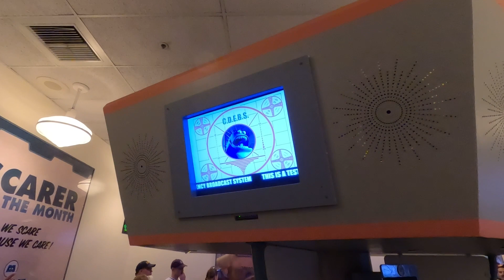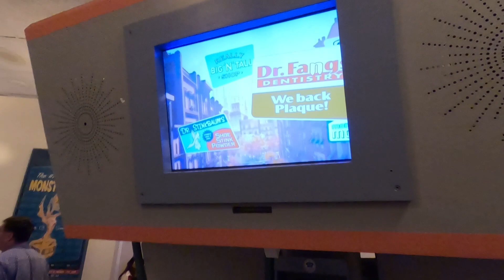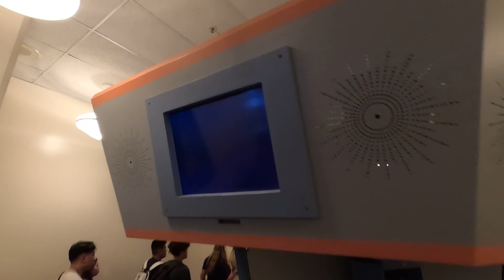Monsters, Inc. Mike & Sulley to the Rescue! | 8 Minute Wait | 05/17/23 | Disneyland Resort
Wednesday May 17th 2023 @ 6:55pm
Monsters, Inc. Mike & Sulley to the Rescue!
8 Minute Wait

As you step into the bustling streets of Monstropolis, you'll find yourself surrounded by the vibrant energy of our lovable and mischievous monster pals, Mike and Sulley. Just like in the beloved Pixar film, "Monsters, Inc.," these two furry friends are on a mission to save the day!

As you enter, you'll immediately notice the whimsical charm of Monstropolis all around you. The walls are adorned with colorful posters and advertisements featuring all sorts of delightful monsters from the city.

Listen closely, and you'll hear the faint hum of machinery, a hint of the bustling monster world. The queue is filled with interactive elements and surprises that will keep you and your family entertained from start to finish. Who knows? You might even spot a hidden monster or two peering out from behind a doorway, ready to give you a friendly scare!

As you continue your journey, don't be surprised if you come across some familiar faces from the film. The lovable CDA agents are on duty, making sure everything is running smoothly and keeping an eye out for any mischievous monsters causing trouble.

Get ready to laugh, gasp, and cheer as you join Mike and Sulley in their race against time to save Boo and bring joy back to Monstropolis. The queue for Monsters, Inc. Mike & Sulley to the Rescue! is just the beginning of an incredible journey that will leave you with unforgettable memories and a heart full of laughter. It's a monster-filled experience you won't want to miss here at Disney California Adventure!

If you would like to listen to the ambient sound of this, I have an Audio Only version below